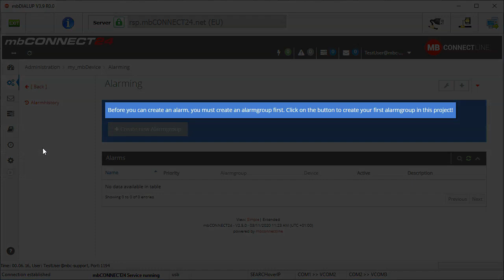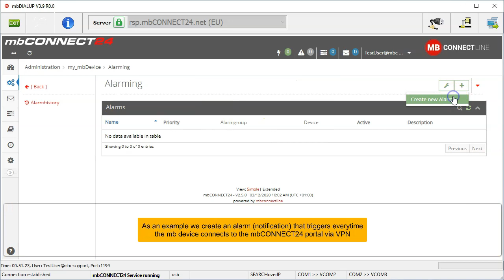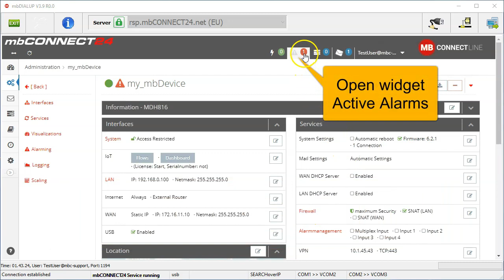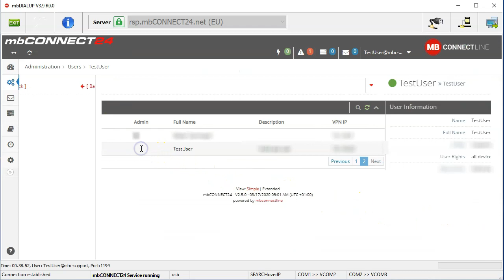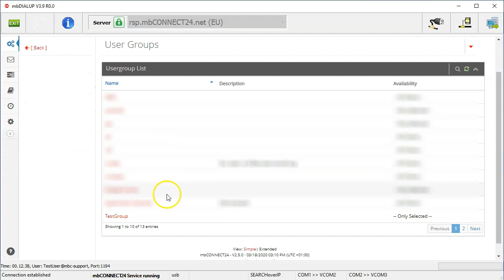How-to setup an Alarm and use the Alarming function - MB connect line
How-to setup an Alarm and use the Alarming function of our Remote-Service-Portal in combination with our industrial router. All important messages of your machine always in focus.